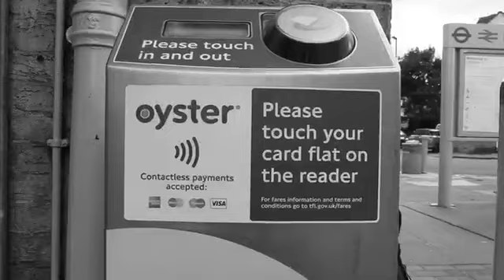Peaceful Hooligan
PH_AW18